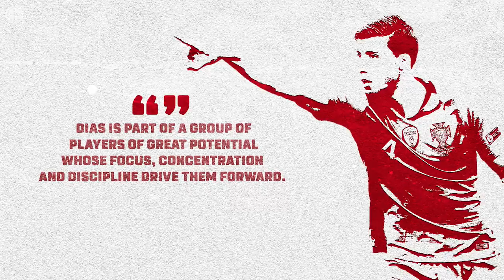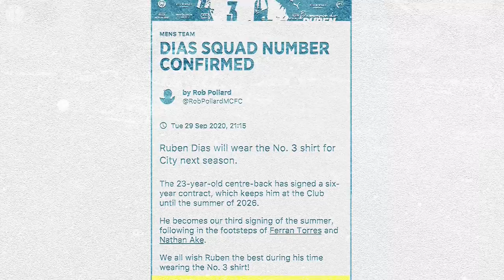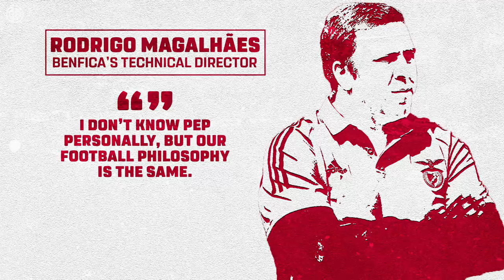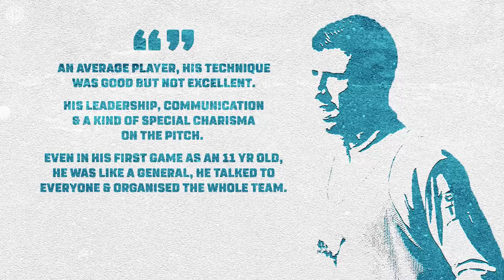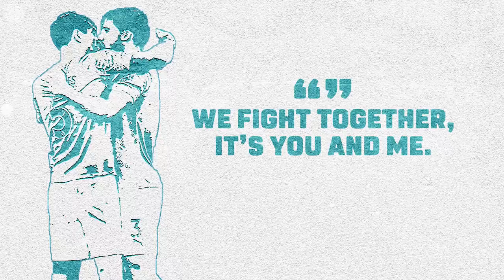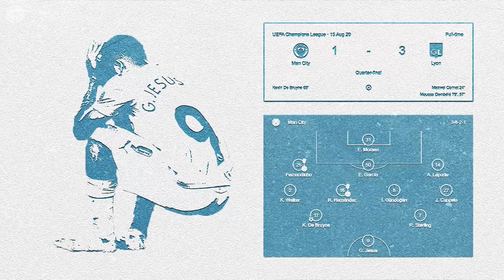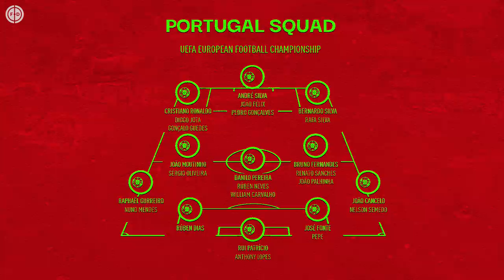The Rise Of Ruben Dias! | Explained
On 29th September 2020 Man City announced the signing of centre back Ruben Dias from Benfica for just over £61m, the second largest fee in their history. The 23 year old defender was walking into a club recovering from a chastening 2019/20 season that had seen them finish 18 points behind Liverpool and once again exit the Champions League at the quarter final stage.

Having conceded 35 League goals that campaign, the most since Guardiola’s first in the Premier League, and already been thrashed 5-2 by Leicester City at the Etihad, all eyes were on Dias. It’s fair to say there was a certain amount of skepticism. After all he’d never played outside of Portugal or progressed past the Champions League groups, leaving plenty of people wondering whether he was the man to solidify a shaky defence and become Kompany’s long term heir. Jamie Carragher went as far to say that if it didn’t work out it could be “the end of the Pep project.”

Under 8 months later, Man City are Premier League and Carabao Cup Champions, with a debut Champions League final to look forward to in a matter of hours. A series of magnificent defensive displays ensure that Ruben Dias, recently named Football Writers Men's Player Of The Year, is the favourite for PFA Player Of The Year too.

Today on FD Explained we want to analyze the rise of Ruben Dias. Who is he, what makes him so special and what does the future hold for him? Let’s get started...